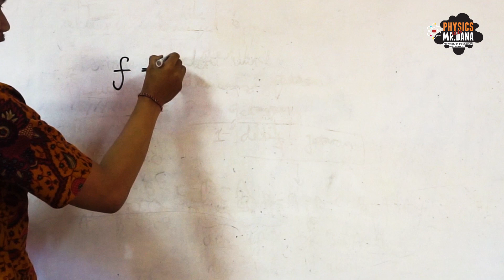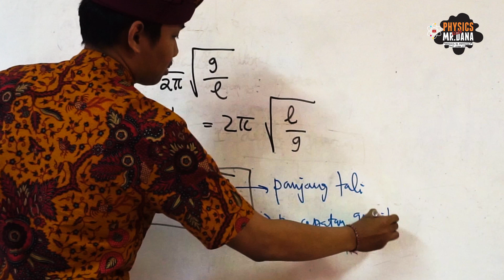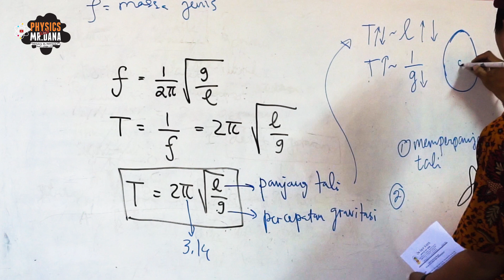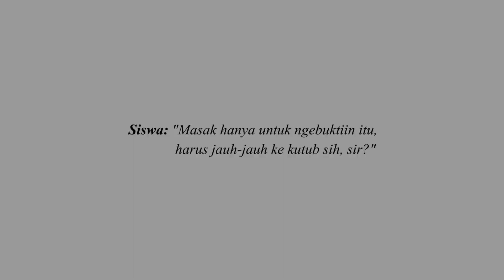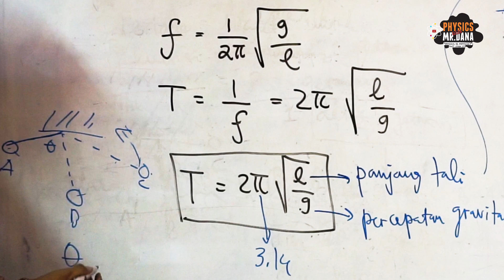Periode dan frekuensi ayunan bandul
Materi, Soal dan Pembahasan Getaran dan Gelombang Fisika Kelas 8: Bagaimana cara memperbesar dan memperkecil periode atau frekuensi ayunan bandul?

getaran, delombang, frekuensi, periode, cepat rambat gelombang, panjang gelombang, amplitudo, gelombang transversal, gelombang longitudinal